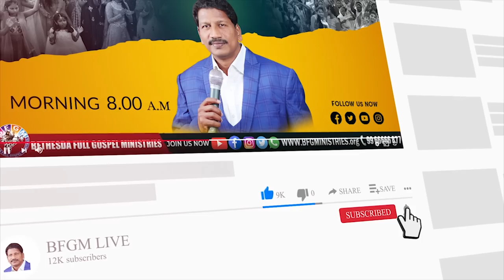Today's promise 24.07.2022 | BFGM LIVE